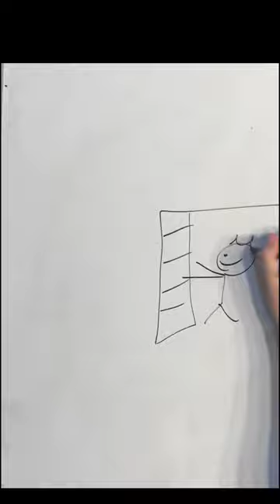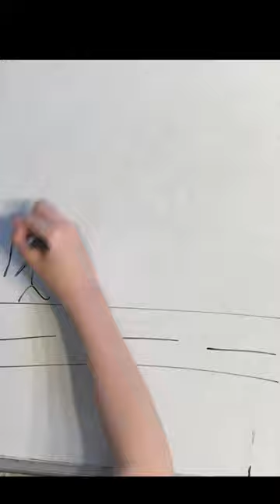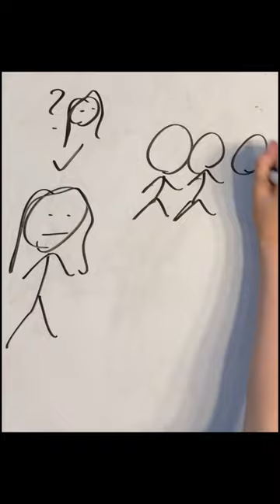The Secret Life of Bees Part One Summary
Lit Circles Project